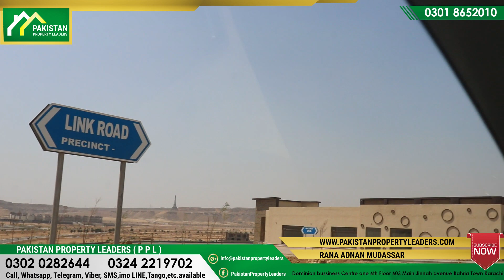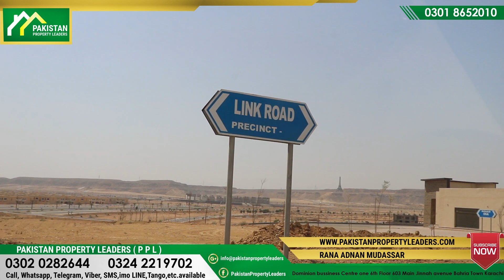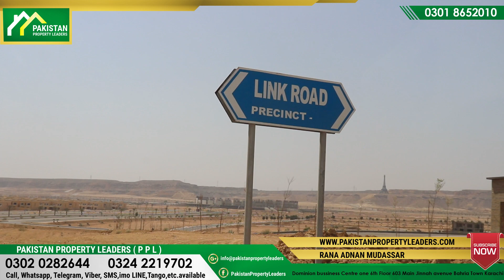DETAILED DISCUSSION OF PRECINCT 33 BY PPL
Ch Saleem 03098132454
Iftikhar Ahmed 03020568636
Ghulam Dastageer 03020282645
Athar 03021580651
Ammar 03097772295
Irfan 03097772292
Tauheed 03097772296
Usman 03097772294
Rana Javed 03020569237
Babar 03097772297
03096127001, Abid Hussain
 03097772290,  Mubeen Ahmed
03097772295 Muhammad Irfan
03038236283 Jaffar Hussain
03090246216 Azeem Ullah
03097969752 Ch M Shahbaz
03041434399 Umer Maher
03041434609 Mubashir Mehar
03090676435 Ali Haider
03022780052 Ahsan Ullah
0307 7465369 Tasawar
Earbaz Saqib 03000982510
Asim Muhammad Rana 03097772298